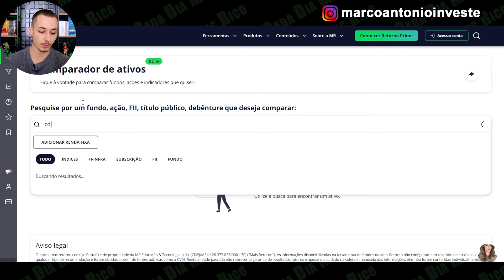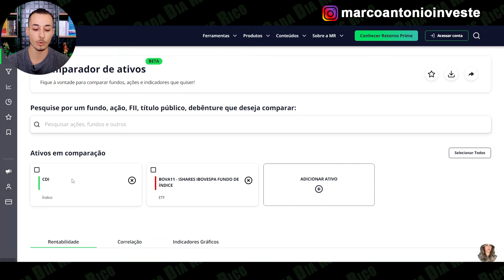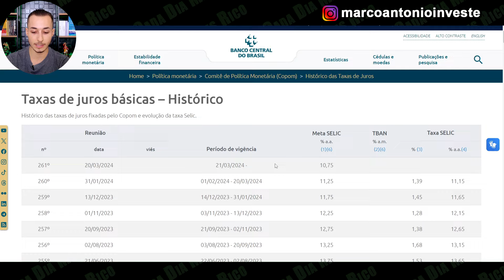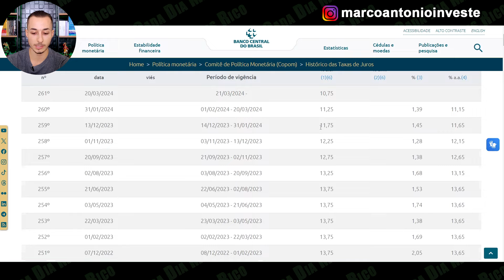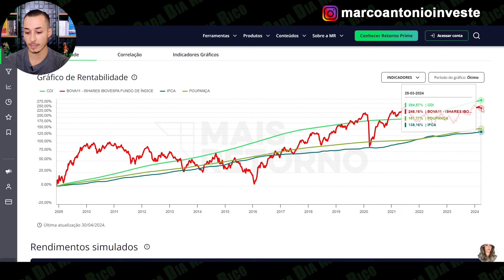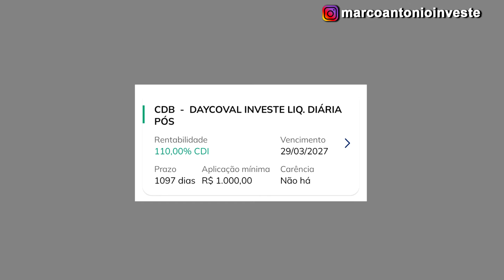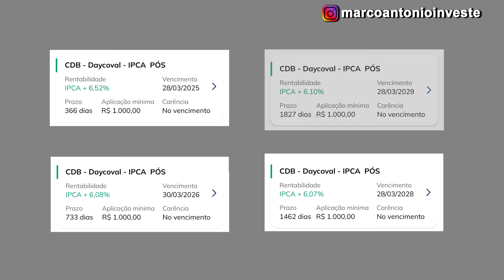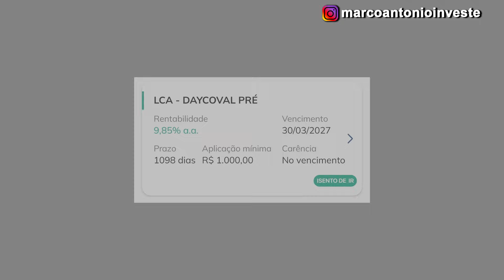SELIC 10,75%! MELHORES INVESTIMENTOS DA RENDA FIXA NO BANCO DAYCOVAL! CDB 110% CDI, LCA 97% CDI...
✅Banco Daycoval: Abra sua conta com o código abaixo e receba R$100 de bônus ao investir R$10.000 e permanecer investido por pelo menos 90 dias.
👉Basta inserir o código "maisrico" no momento da abertura da conta.

✅Banco Sofisa Direto: Abra sua conta com o código abaixo e receba R$50 de bônus ao investir a partir de R$1.000 em CDB, LCI ou LCA com prazo de resgate mínimo de 12 meses. (o investimento precisa ser feito em até 30 dias)
Basta inserir o código "MAD1472316" no momento da abertura da conta.

✅Corretora Toro Investimentos: Abra sua conta pelo link abaixo e após investir R$1.000 ou mais em qualquer investimento você recebe aproximadamente R$50 em ações. (As ações variam com o tempo).

✅Inco Investimentos: Abra conta pelo link abaixo e receba 1% de bônus sobre seu 1º investimento. O código que deve aparecer é "cadadiamaisrico" (o bônus é pago ao final do prazo)

✅Mercado Pago: Abra sua conta pelo link abaixo e receba R$10 de desconto ao realizar seu 1º pagamento de no mínimo R$40 em até 7 dias após abrir a conta.

✅Conta em dólar Nomad: abra sua conta com o cupom "MAISRICO20" e receba 2% de cashback na sua 1ª operação de câmbio feita em até 15 dias após a abertura da conta (limitado a US$20 de cashback)

✅Banco Inter: Abra sua conta com o código abaixo e receba R$10 de cashback no Inter Shop. 👉Código: 7A645172

✅Picpay: Abra sua conta com o código A3DPNQ e receba R$20 ao fazer um pagamento com cartão de crédito.

👉 🔴TIREI TUDO DO TESOURO SELIC! ENTENDA O PORQUÊ! AINDA VALE A PENA INVESTIR NO TESOURO SELIC?

Olá, me chamo Marco Antônio e sou o educador financeiro do Cada Dia Mais Rico. E nesse vídeo eu mostro uma seleção de investimentos de renda fixa dentro do banco Daycoval que é um dos melhores bancos que ofertam opções de investimentos de renda fixa.

Tudo isso no vídeo "SELIC 10,75%! MELHORES INVESTIMENTOS DA RENDA FIXA NO BANCO DAYCOVAL! CDB 110% CDI, LCA 97% CDI..."

00:00 - Quanto rendeu R$5 MIL reais na prática
00:31 - Histórico de rentabilidade da renda fixa X BOVA11
04:32 - Histórico da taxa selic no Brasil
06:59 - CDI X BOVA11 X IPCA X Poupança
08:43 - CDB 110% CDI
10:04 - CDB PREFIXADO PROMOCIONAL
10:35 - CDB IPCA+
11:46 - LCA 97% CDI
12:35 - LCA PREFIXADA
12:53 - Conclusão! Prefixado ou Pós-fixado, qual é melhor?